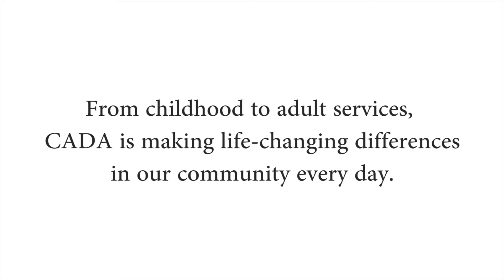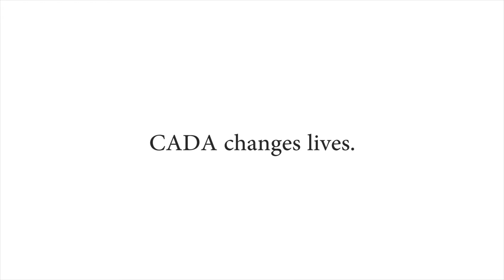Council on Alcoholism and Drug Abuse (CADA) Services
CADA serves over nine thousand people in our community every year. With 23 programs, from drug education, prevention and treatment. From childhood to adult services, CADA is making life-changing differences in our community every day.